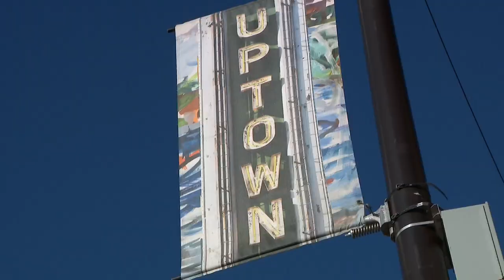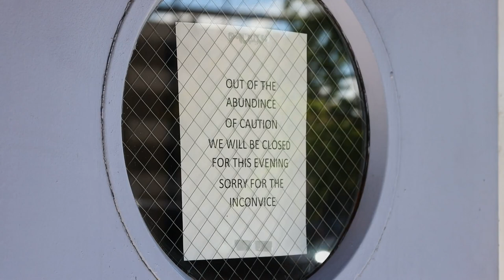Viral video shows rodent rooting around in Minneapolis restaurant's prepared food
The popular Stella's Fish Café closed this weekend after a stomach-churning discovery went viral.